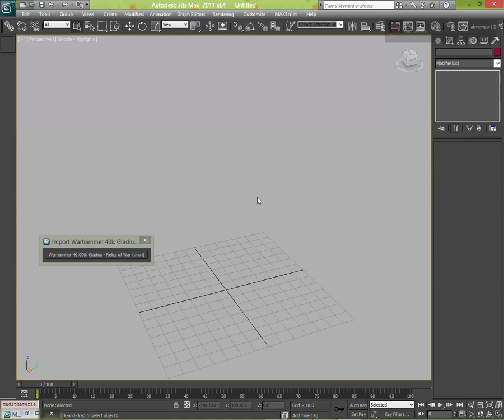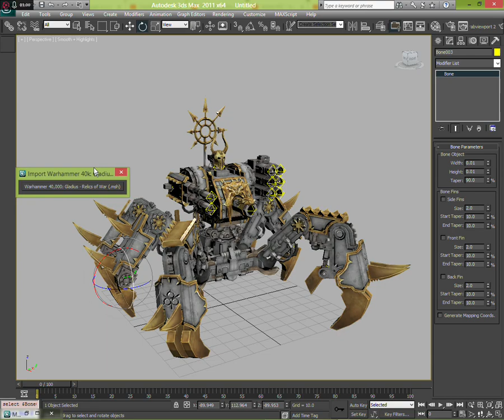Warhammer 40k: Gladius - Relics of War - import models (.msh )